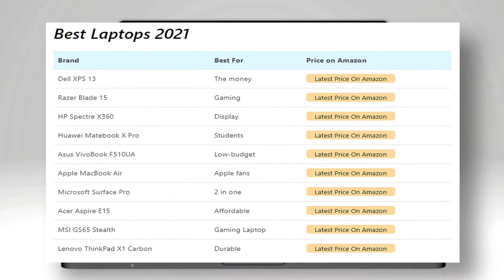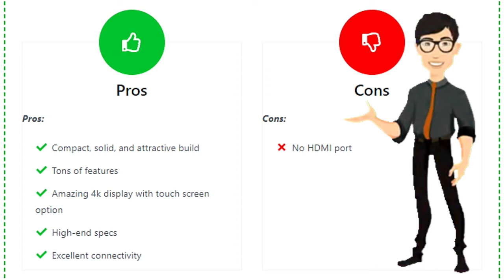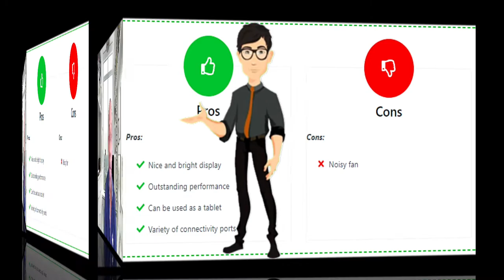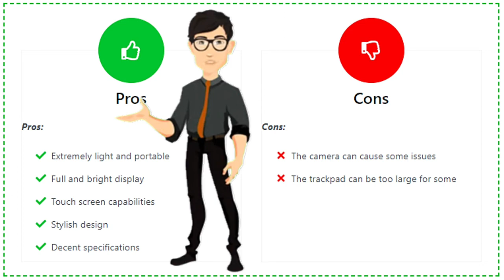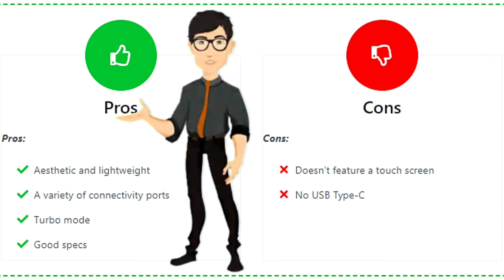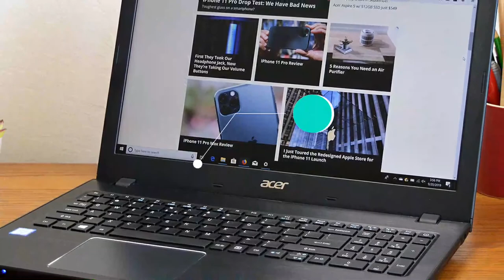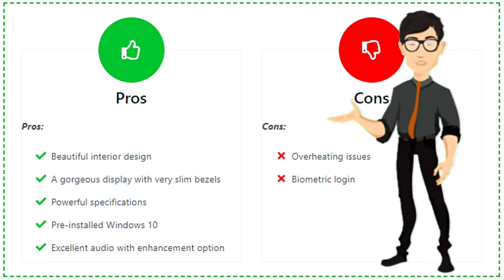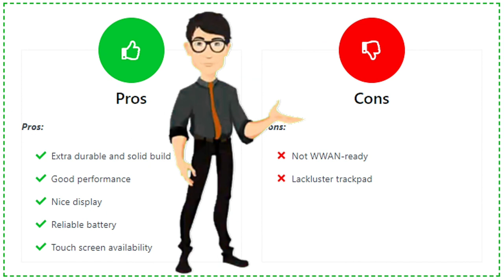Best Laptops For 2021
Computers Vibe E53
Computers Vibe is everything about computers, software, computer books,  hardware and computer history. Learn about computers and embedded systems. Learn about operating systems and programming languages. This channel is produced in the Papiamentu language which is the native language of the island of Curacao.

Background Music
FREE License with Attribution